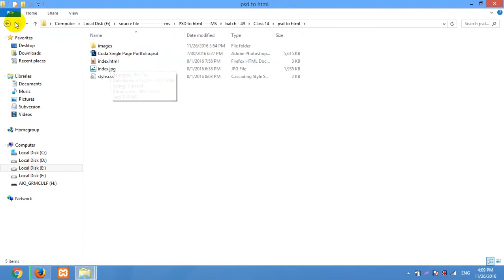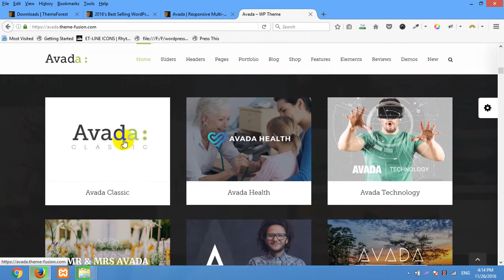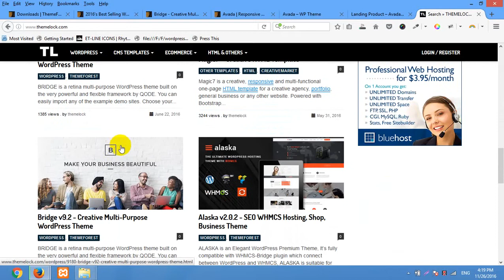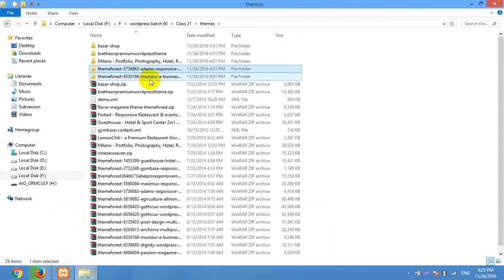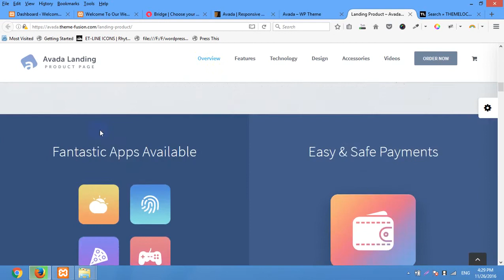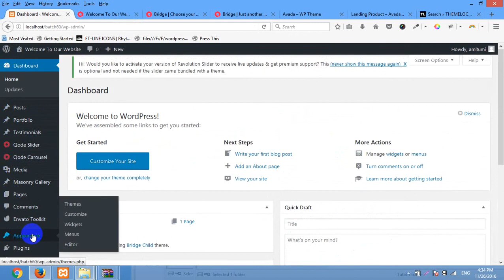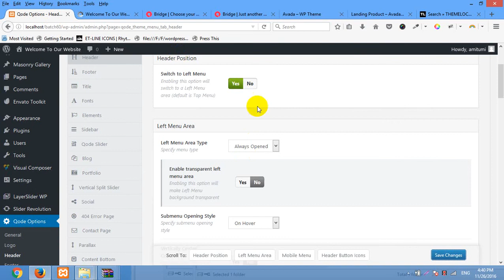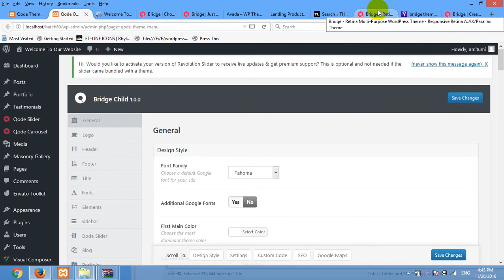How_to_Build_a_Wordpress_Site_using_the_Bridge_Theme__Customization_(1)_97.mp4